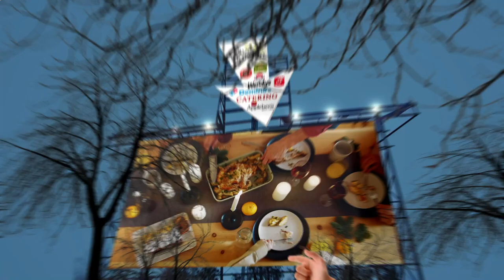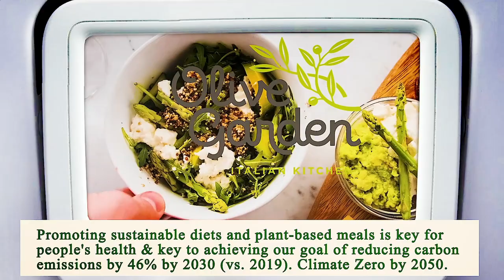Nearest Restaurant to Me Los Angeles 90013 CA, Los Angeles County, California, United States